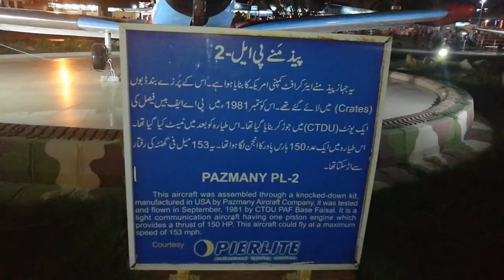PAF Power Defense Day 2017 ll Pakistan Air Force ll